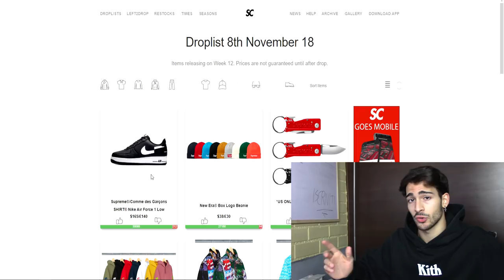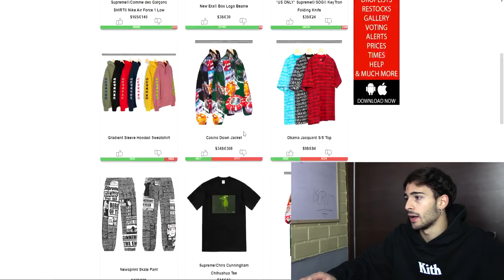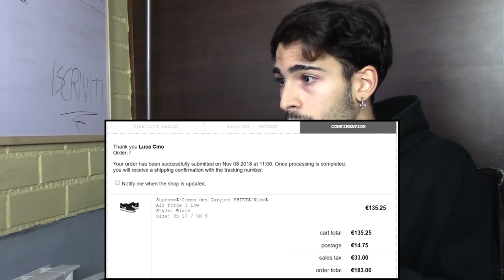COMPRO IN LIVE le AIR FORCE x SUPREME x CDG!! LIVE COP SUPREME!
Hai richieste video? Vuoi vedere cosa indosso? Vuoi sapere i video in anteprima? Vuoi vedere video EXTRA? Tanti VANTAGGI!

Per DOMANDE: COMMENTA! (non rispondo in privato)

Comprerò in live le air force di nike x supreme x comme des garcon, o almeno, ci proverò!
E' un live cop di supreme, video dove vedete la mia reazione mentre provo ad acquistare prodotti limitati di Supreme.